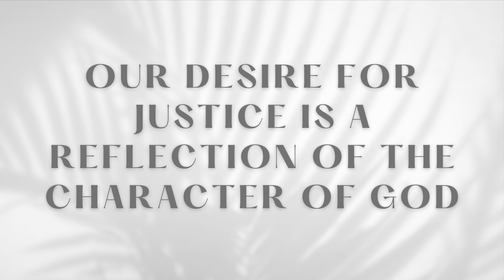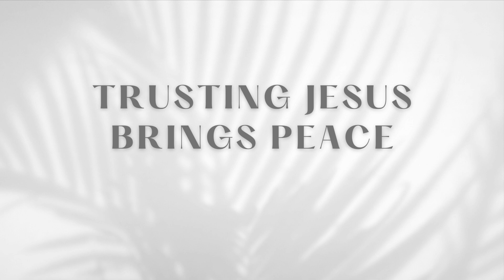Summer in Psalms - Week 2